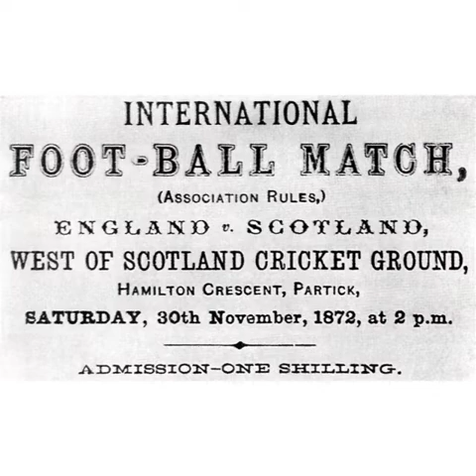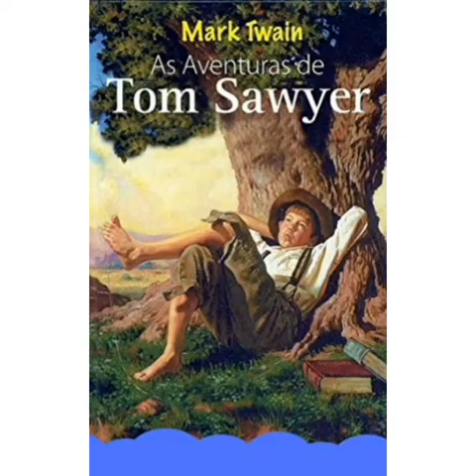അറിഞ്ഞോ, ന്യൂസ് @ കുട്ടി വ്യൂസിന് ഇന്ന് 25-മത്തെ എപ്പിസോഡ്. കാണണേ കേള്‍ക്കണേ News @ Kutty Views.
ഭിന്നശേഷി ദിന സന്ദേശവുമായി ഹാരൂണ്‍, ചുഴലിക്കൊടുങ്കാറ്റിന്‍റെ കഥയുമായി സലീം മാഷ്. കേള്‍ക്കണേ, കാണണേ.
ഇരുപത്തിയഞ്ചാം എപ്പിസോഡില്‍ അറിയാനുണ്ട് ഒത്തിരി വിശേഷങ്ങള്‍.
ആദ്യ ഫുട്ബോള്‍ മാച്ചിനേപ്പറ്റി, മാര്‍ക് ട്വെയ്നിന്‍റെയും ജോനാഥന്‍ സ്വിഫ്റ്റിന്‍റെയും ജന്മദിനത്തേ പറ്റി. പിന്നെ ഫുട്ബോള്‍ വിശേഷങ്ങളും.
ഇലാന്‍ ഫൈറസ്, ലുബൈബ മഹറൂഫ്, ശ്രീലക്ഷ്മി എം.ടി, അമന്‍ എല്‍ ബിനോയ്, അഹ്നാഫ്.

Valapattanam GP Library - Kannur - Kerala.